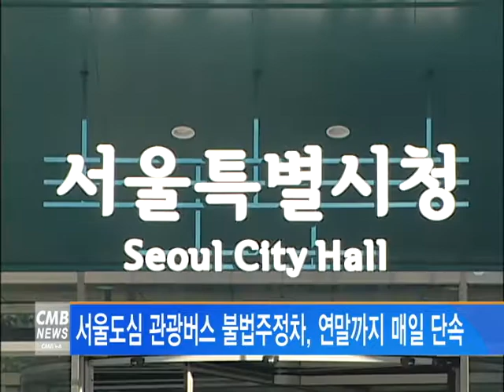[서울 뉴스] 서울시, 관광버스 불법주정차 매일 단속